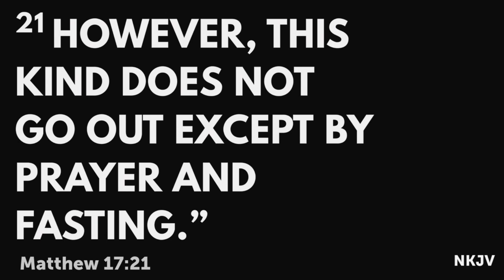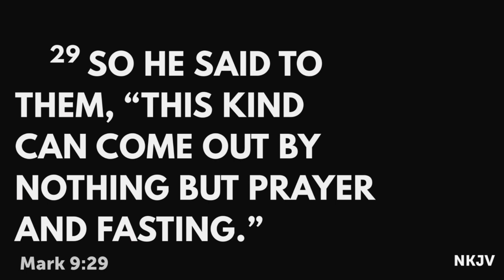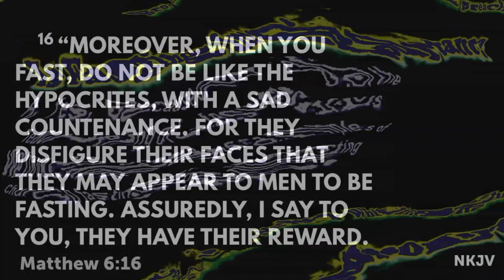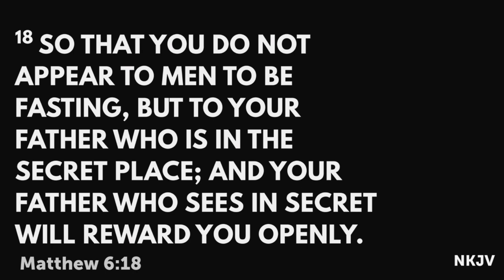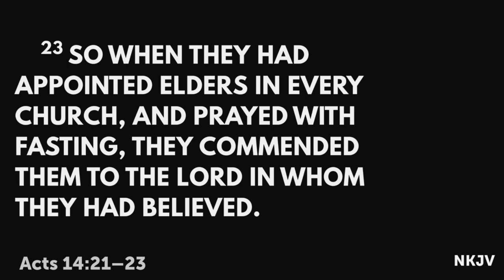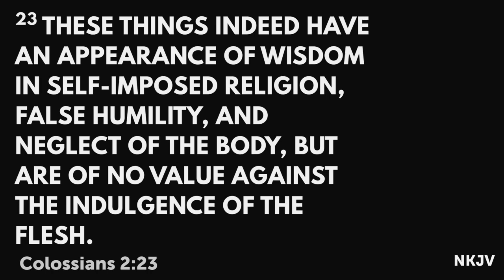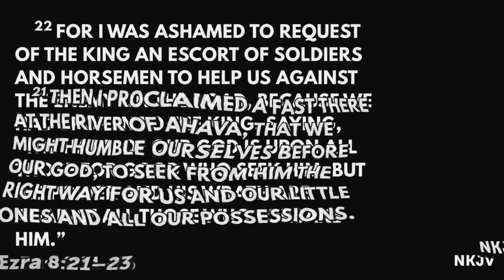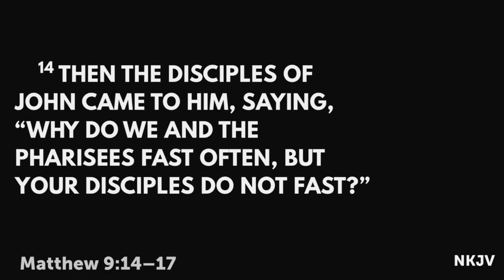By Prayer and Fasting Mark White 071024 Pearsall Rd Church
invites all to come and be part of this fresh worship experience in a pleasant facility with a friendly, multicultural congregation that worships each Sunday at 10:45 a.m. and Wednesdays at 7:00 p.m. Casual dress and everybody are welcome and accepted!  Pastor's messages come straight from the Bible; they are lively and illustrated with Biblical and current-life examples. Expect an exciting worship. If you are looking for a church where you can grow in your love of Jesus and knowledge of the Bible in a loving family, we'll "See you in church this week... Have a blessed day."